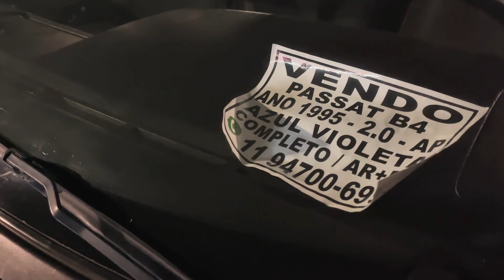QUINTAS DO POLI | ENCONTRO DE CARROS ANTIGOS 🚀